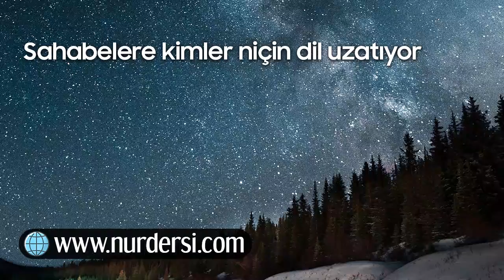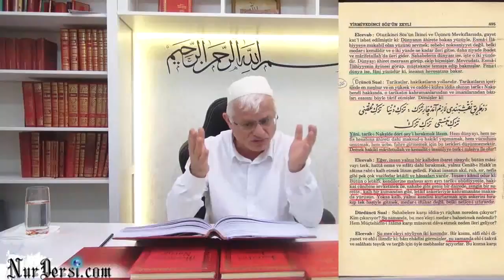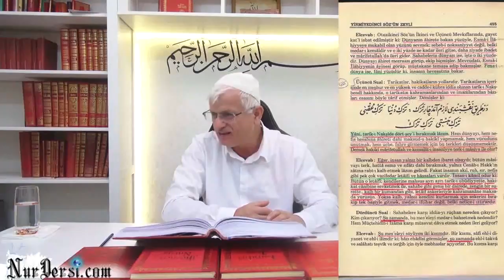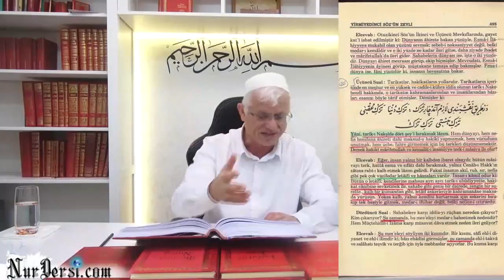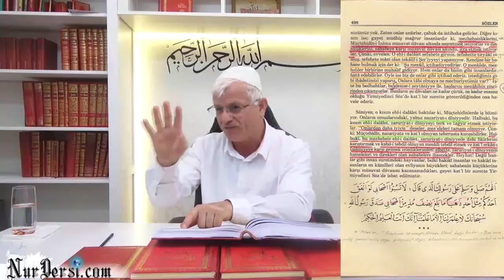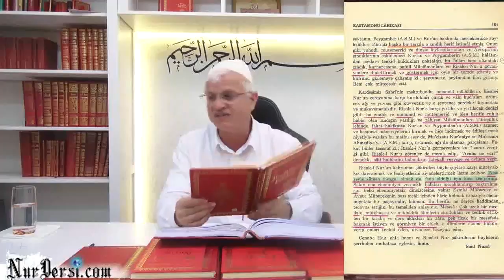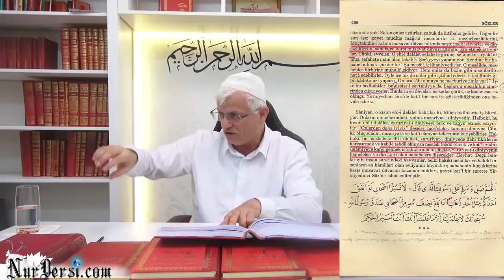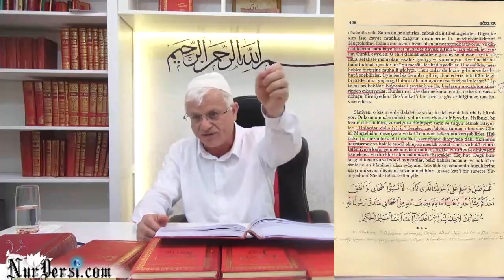Sahabelere Kimler Niçin Dil Uzatıyor